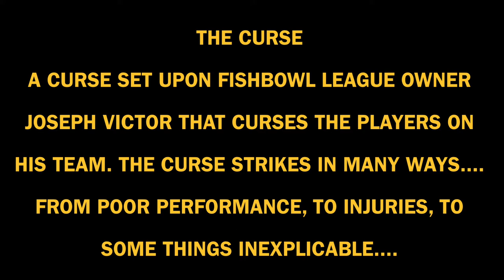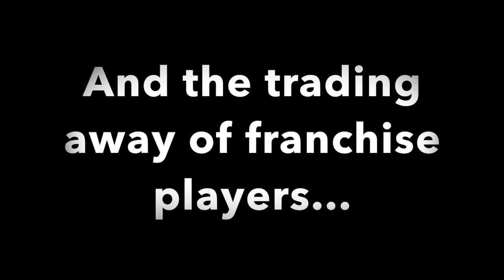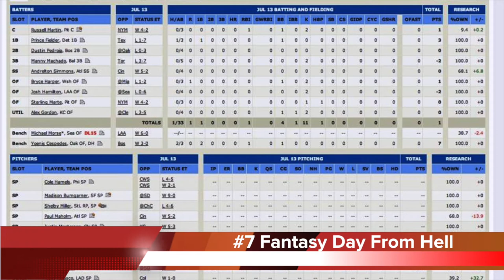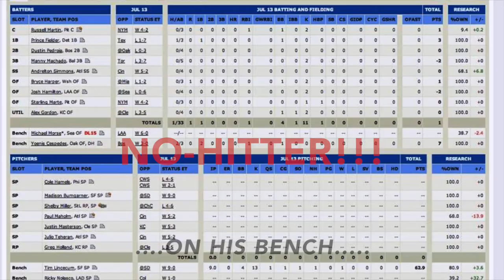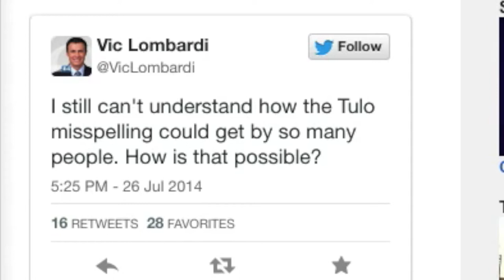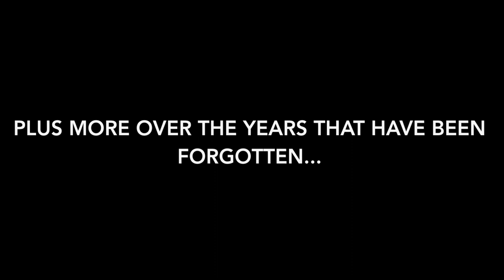The Curse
A Documentary in Top 10 Format to explain the Fishbowl League's Curse